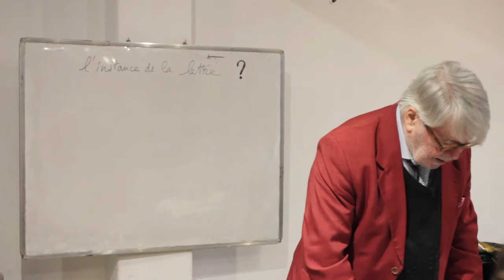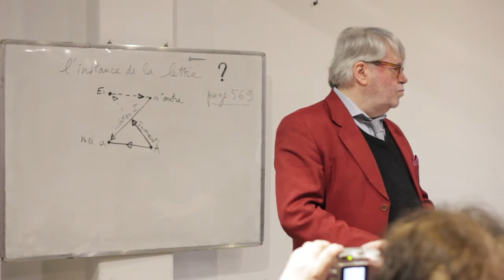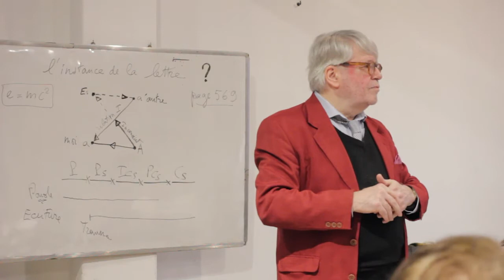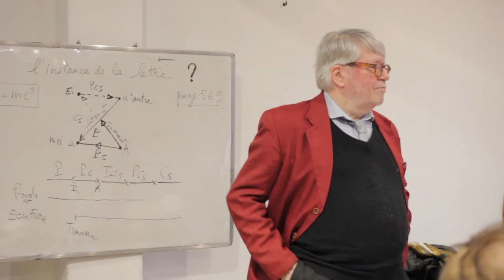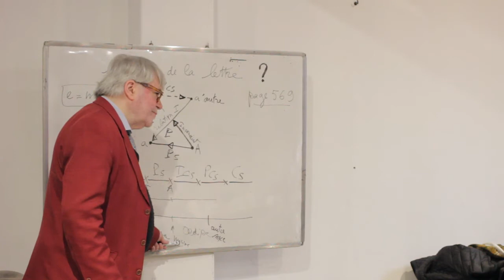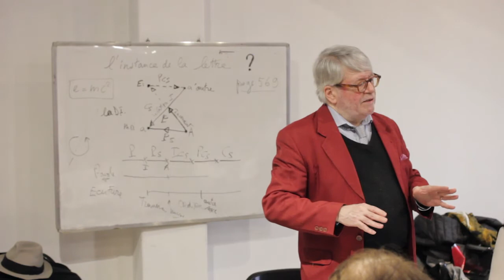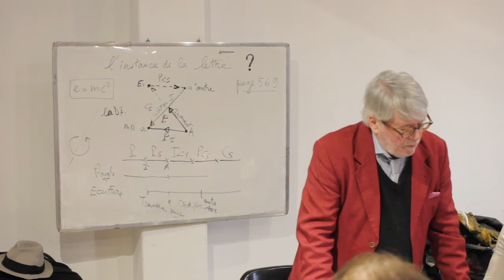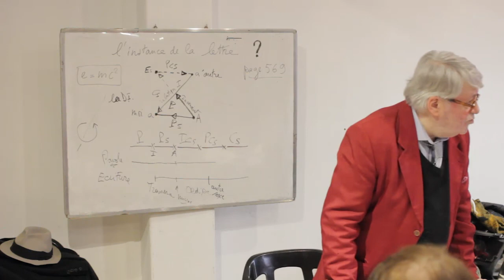1/09/18 - Jean Michel Vappereau - Seminario: "La instancia de la letra"